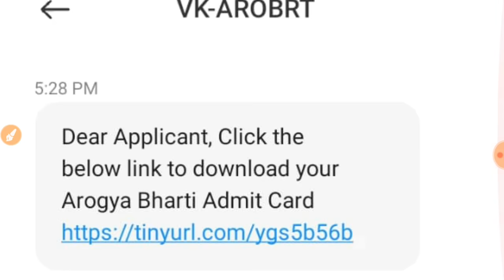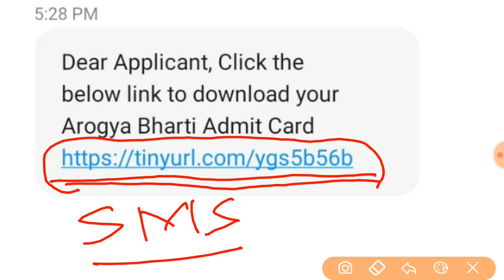Arogya Vibhag Group C Hallticket Download करण्यासाठी SMS आले आहेत